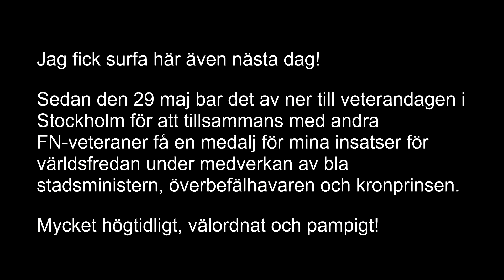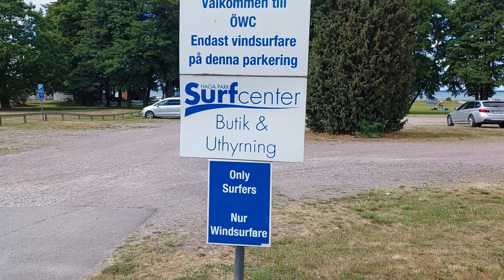Surfcomeback 2022 del 8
Surffreddans väg tillbaks till stranden och den förlovade jippen.